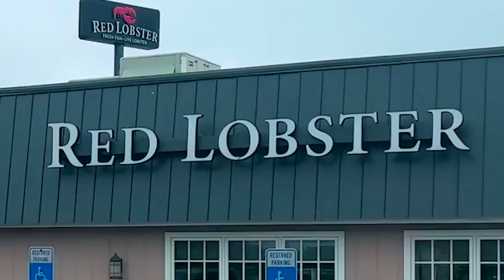SML Movie: Impractical Jokesters!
Jeffy and Junior want to prank people!